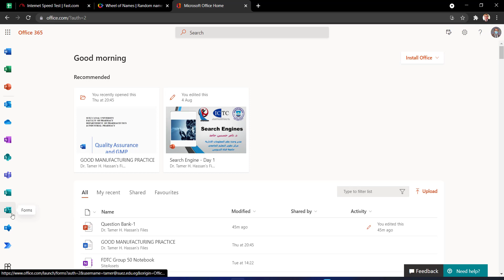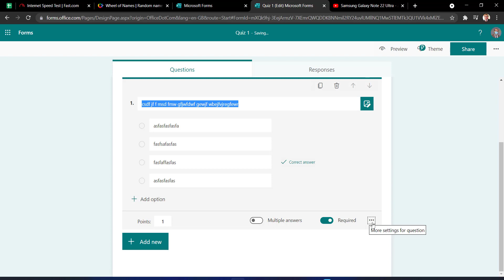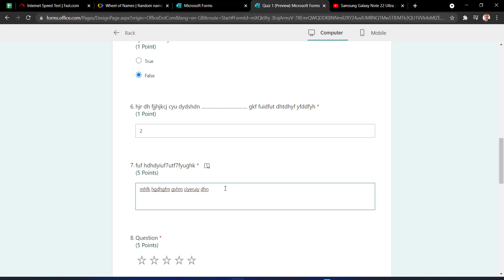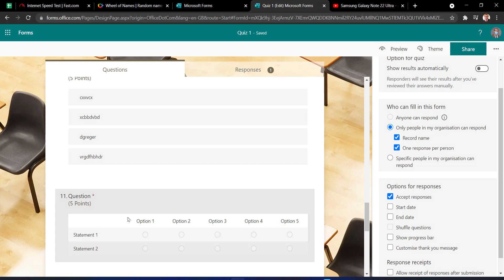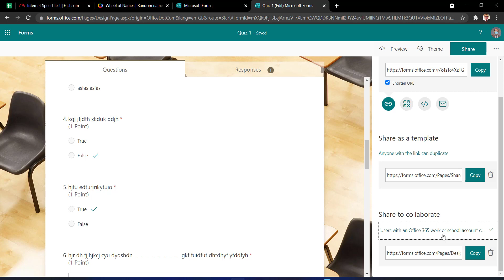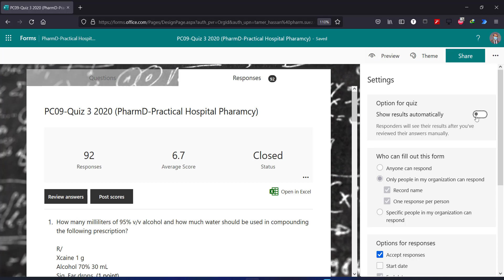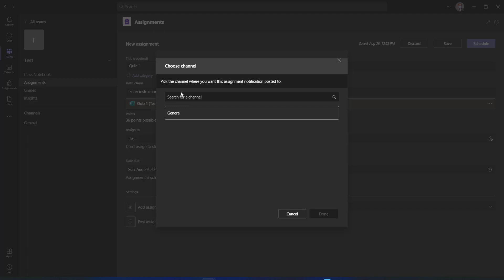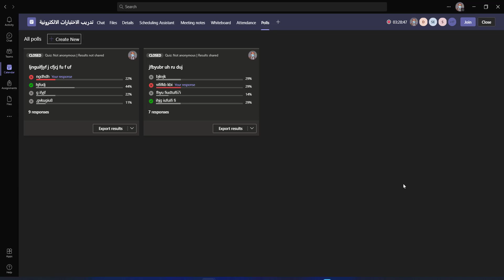Microsoft Forms: The complete guide including Microsoft teams integration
الدليل الشامل لاستخدام برنامج ميكروسوفت فورمز وكيفية التكامل بين ميكروسوفت فورمز و ميكروسوفت تيمز